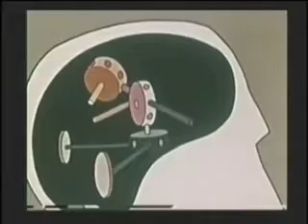Love Bomb - Mary's Dream